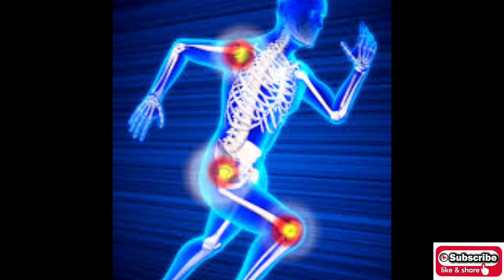BENEFITS OF CAMPHOR BALLS